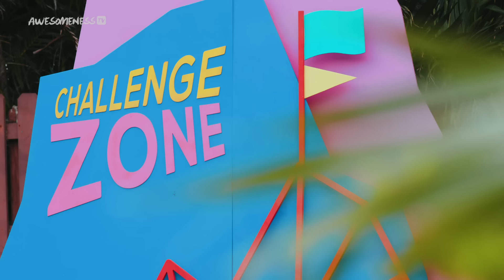EXPOSING LIES in TikTok MANSION *CANCELLED | Next Influencer Ep. 5 w/ Hype House's Alex Warren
There are few rules in the Tik Tok creator mansion other than CHEATERS get CAUGHT and CANCELLED. Lies and shady behavior are exposed when a secret group chat is discovered by some of the members in the house. Tsk tsk. 🤥

→ about AwesomenessTV's Next Influencer! ←
ATV's Next Influencer hosted by Hype House‘s own Alex Warren, follows a group of up and coming Latinx influencers living under one roof with one common goal - become the NEXT BIG TIKTOK STAR. But balancing new relationships and continuously trying to go viral, all while adjusting to their new life in Miami means drama is bound to pop up. Find out if these TikTokers have what it takes to become the ATVNextInfluencer!

→ Talent Credits ←
Alex Warren: @AlexWaarren
Colie Nuanez: @Colie.1
Gaby Obregon: @gabyobregon
Jada Wesley: @JadaWesleyy
Julian & Jovani Jara: @99goonsquad
Owen Holt: @Owen.Holt
Raul Encio: @Raulencio
Sabrina Quesada: @sabquesada
Valeria Arguelles: @Valeriaxxargu

→ Crew Credits ←
Director & Supervising Producer: Katherine Lauren @KatherineLauren
Director of Photography: Roan Olivas
Post-Production Supervisor: Dima Kovalchuk
Producers: Ian Midura, Candace Stephens, Nick Haddad and Taylor Henriquez @TaylorHenriquez
COVID Safety Officer: Oz Ozmen
Line Producer: Sean Saley
Production Coordinator: Tina Poston

→ about AwesomenessTV! ←

→ follow AwesomenessTV! ←